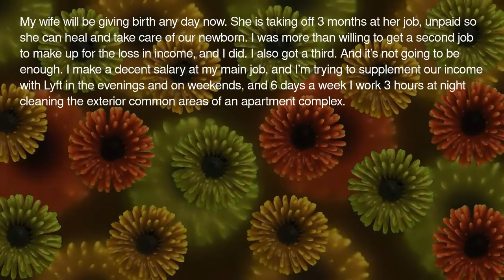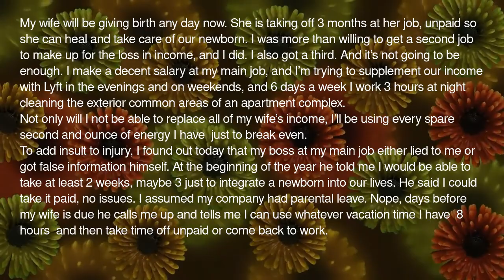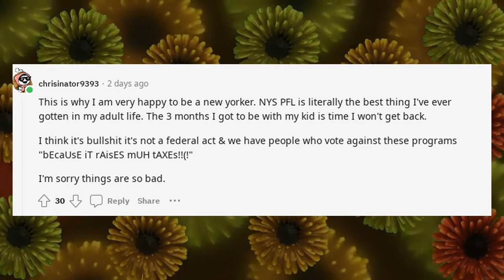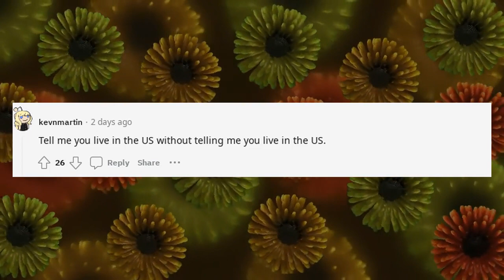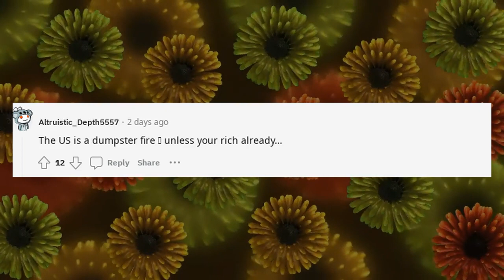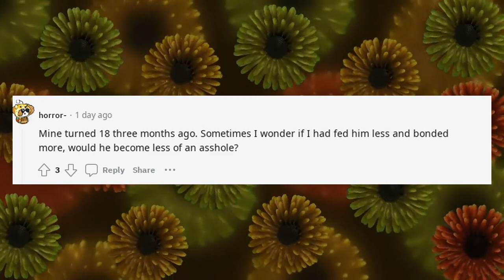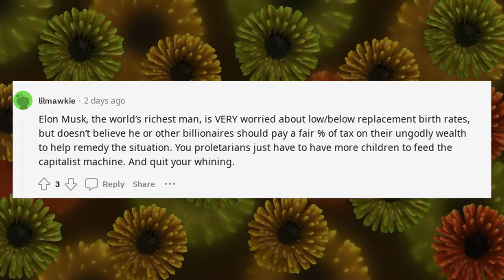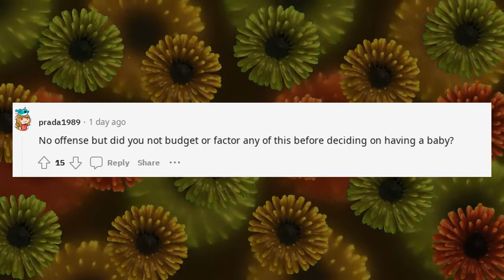r/Antiwork Reddit Stories 70 hours a week wont be enough And I wont get to help raise my baby ?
70 hours a week wont be enoughAnd I wont get to he r/Antiwork